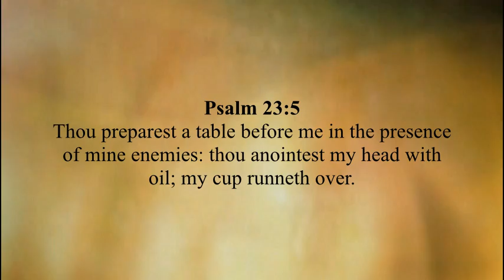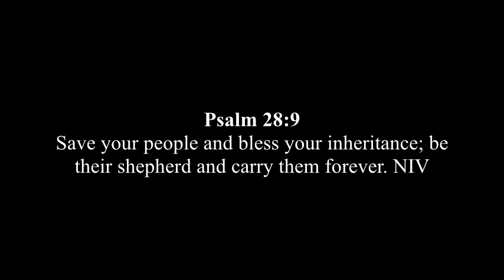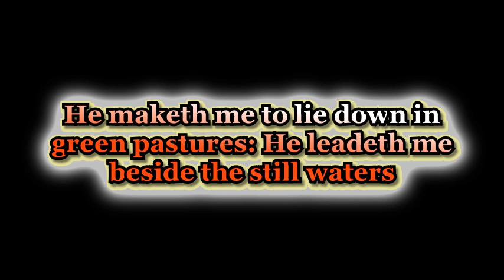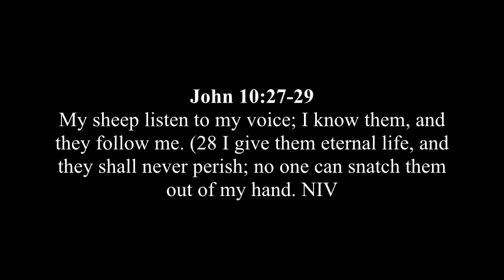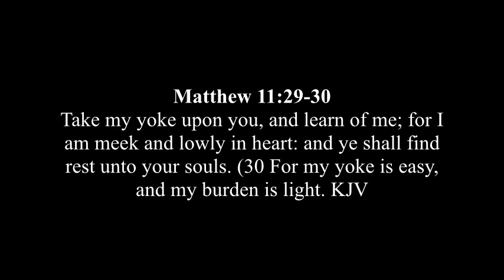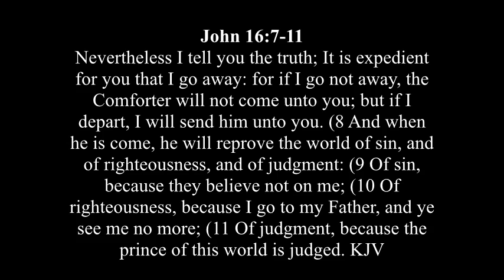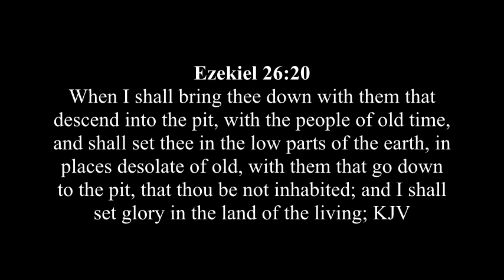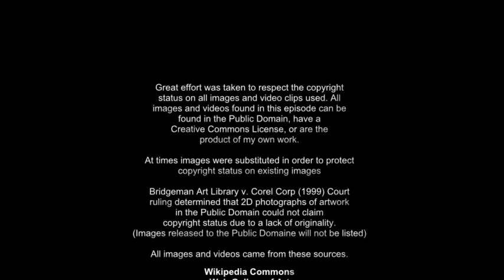Psalm 23 One Lord is My Shepherd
The Twenty-Third Psalm is probably the most popular of the psalms in the Old Testament.  It is typically associated with funeral liturgies and is often quoted during wedding ceremonies. Why such popularity?  The imagery of the Twenty-Third Psalm is touching and heartwarming; God being portrayed as a loving and caring shepherd leading and feeding his flock.  Could this psalm be more than poetic writings of King David? Is it possible that our beloved Twenty-Third Psalm is a messianic prophecy predicting the life and ministry of Jesus Christ?
In this three-episode video series we will explore this idea.
In episode one we examine the truth that Jesus is our “Good Shepherd” who guides us through the valley of the shadow of death.